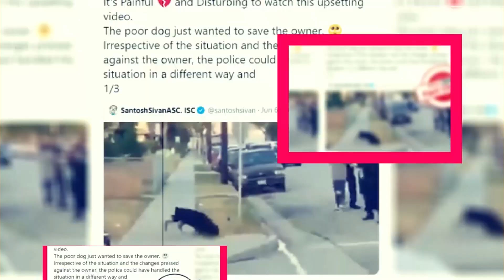Unlocked A Jail Experiment Season 1: Is It Good Or Bad? - Premiere Next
Unlocked A Jail Experiment Season 1: Is It Good Or Bad?
in this video, you will get the info related to Unlocked A Jail Experiment Season 1: Is It Good Or Bad?

Technology updates
Netflix Series
Netflix Movies
Premiere Next